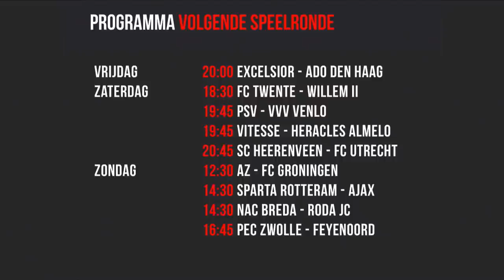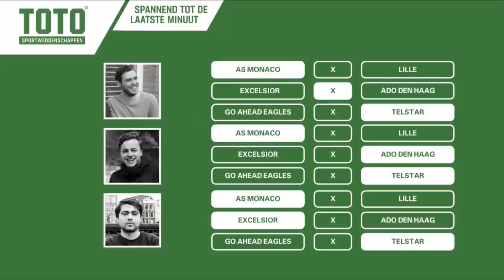VRIJDAGMIDDAGBORREL S03E25 - Met o.a. FCRoelie & LuckyGraafNL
FCRoelie en LuckyGraafNL schuiven aan in een nieuwe Vrijmibo!

NIEUWE VIDEO’S
📺 Iedere maandag LIVE: Alles mag op Maandag om 20:00
📺 Iedere vrijdag LIVE: Vrijdagmiddagborrel om 16:30
📺 Iedere zondag LIVE: FC Afkicken om 20:00